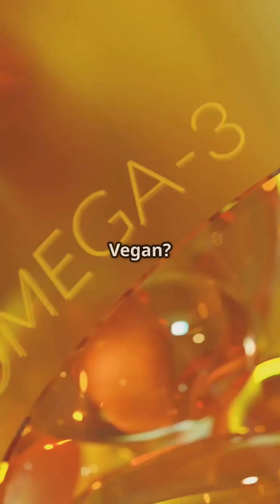Omega-3 Deficiency Signs You’re Probably Ignoring 🧠 (Even If You Eat Healthy!)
Think you’re getting enough omega-3s? Think again. Research shows most people—even those eating “healthy”—aren’t meeting their omega-3 needs. In this 60-second science-backed Short, discover the top signs of omega-3 deficiency and why it matters for your brain, heart, joints, and mood.
✅ Backed by studies from Harvard, NIH, and more
✅ Learn subtle symptoms you might miss
✅ Easy food sources & tips to boost your omega-3s naturally

🌿 Don’t wait until symptoms show up — take control of your health today.